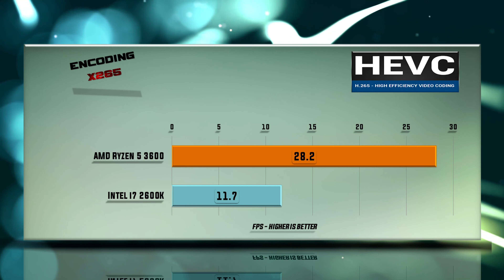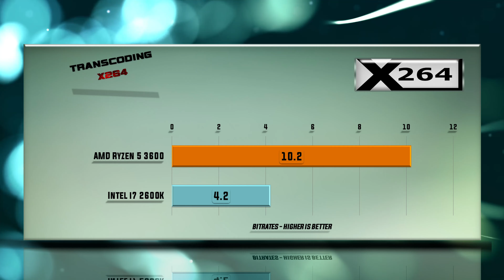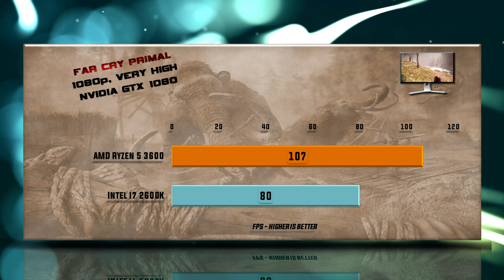Ryzen 5 3600 vs i7 2600K Benchmarks | Test Review | Comparison | Gaming | 13 Tests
AMD Ryzen 5 3600 vs Intel i7 2600K BENCHMARK

Ryzen 5 3600 CPU specs: AMD Socket AM4, Process size – 7 nm, DDR4 Support, Performance – Cores 6, Threads 12, Processor Base Frequency 3.60 GHz, Max Turbo Frequency 4.20 GHz, Cache L3 32 MB, Generation – ZEN 2, TDP 65 W.